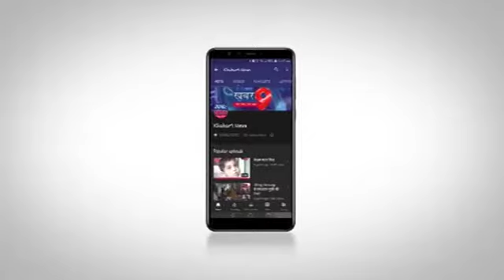घर-घर पहुंचकर किराना सामान भी उपलब्ध करवा रही यह संस्था